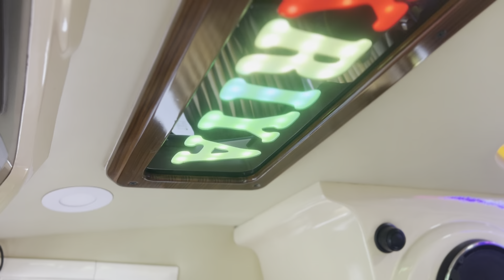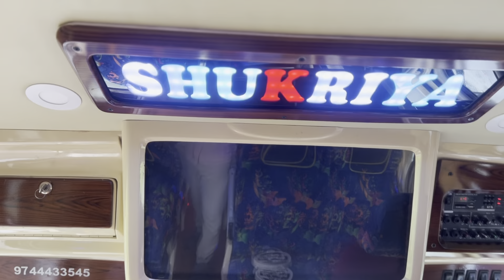ഇൻസ്റ്റാഗ്രാമിൽ വൈറൽ ആയാ shukriya holidays ഞങ്ങളെ കയ്യിലെത്തി || traveller review